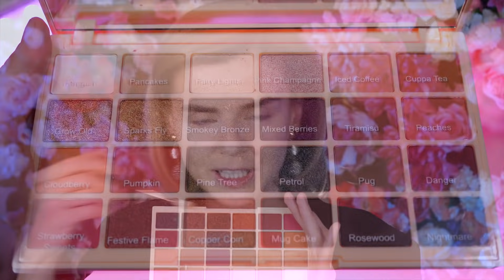ОБАЛДЕННАЯ и НЕДОРОГАЯ КОСМЕТИКА от БЛОГЕРА! 😱 БЮДЖЕТНАЯ КОСМЕТИКА MAKEUP REVOLUTION!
Мастер-класс пройдет 04 марта 2019 года в Афимолле, начало в 18:30! Старт - в пространстве Beauty Bar на втором этаже около фонтана, продолжение - в Рив Гош.

В этом видео мы вместе протестируем классную бюджетную косметику: L’Oreal Paris, Makeup Revolution London, Люксвизаж, Wet’n’Wild, Maybelline, Catrice!

Что было в видео:

матовый тинт для губ L’Oreal Paris Rouge Signature
палетка теней MAKEUP REVOLUTION LONDON SophX Ultra Eyeshadows
палетка хайлайтеров MAKEUP REVOLUTION LONDON Soph Highlighter Palette
пудра Wet’n’Wild Photofocus
тушь для ресниц L’Oreal Paris Lash Paradise Extatic Waterproof
консилер Catrice One Drop Coverage
тушь для бровей Maybelline Brow Precise
румяна Luxvisage Silky Dream #6
тональный крем Luxvisage Insta Look

Вся косметика за исключением нескольких оттенков помад была куплена мной самостоятельно. Данное видео содержит спонсированную информацию от L’Oreal Paris.